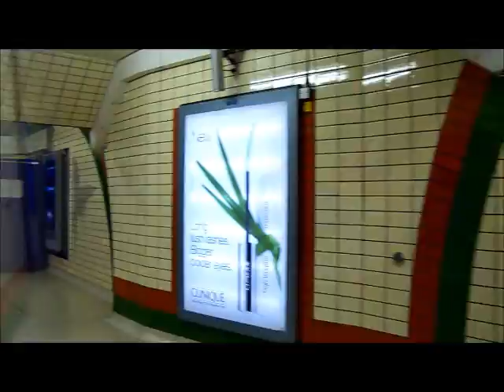London Underground "Metropolitana Londra"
Viaggio nella Piccadilly Line, partenza dalla stazione di Piccadilly Circus fino a Russell Square.